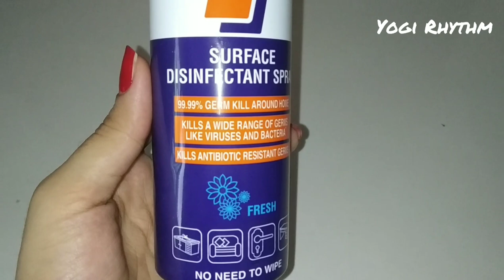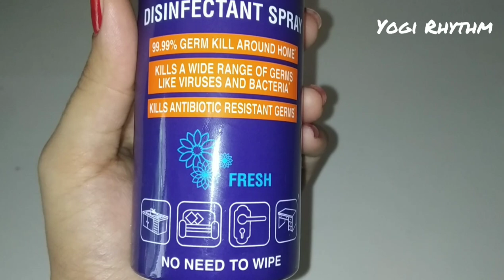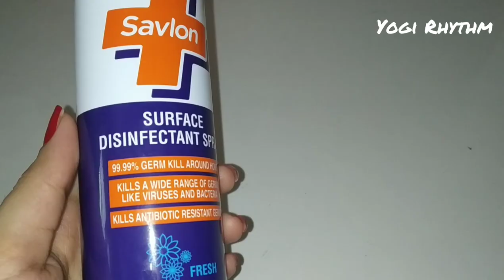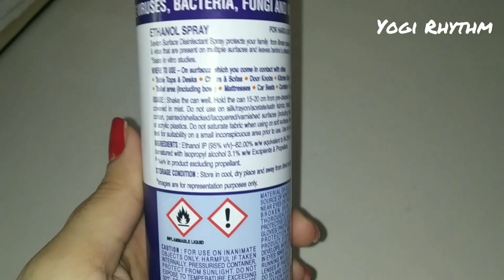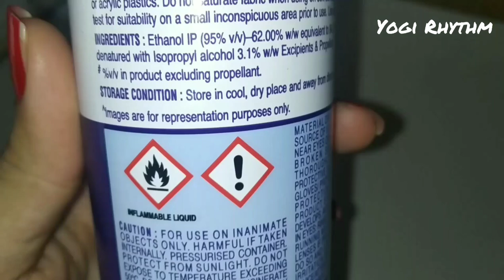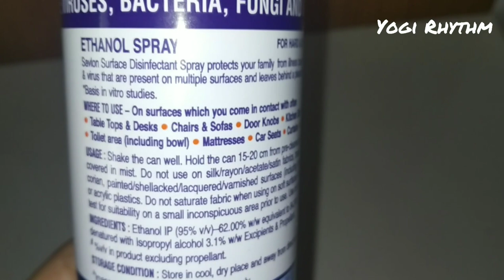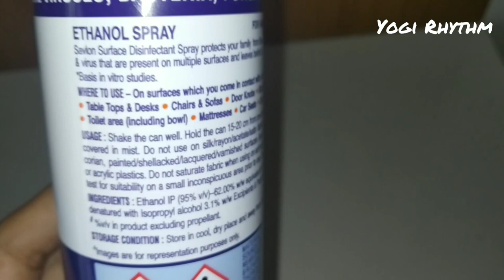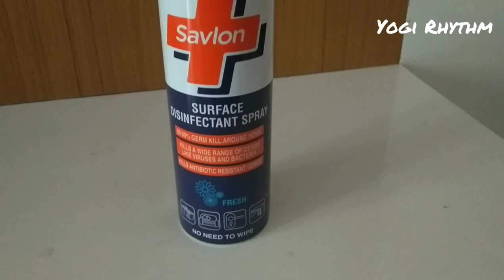Savlon Disinfectant Spray full Review and Demo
Hello friends. I am Jaya. Today I have shared with you a review and demo of a disinfectant spray by savlon. Pls watch this video till the end. M sure it will be very helpful and informative for you.

  ❤️    yogi.rhythm    ❤️

Amazon link for savlon disinfectant spray

Copyright : content from this channel can't be copied in any way without permission.

Das na Das 🙏🙏